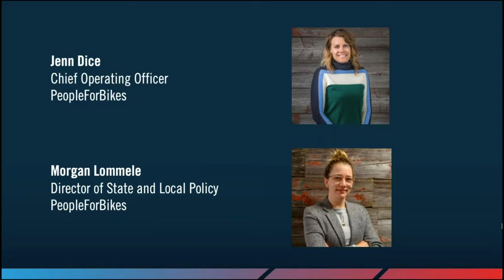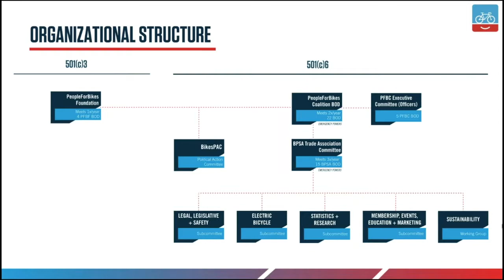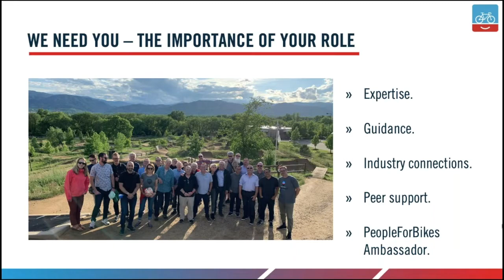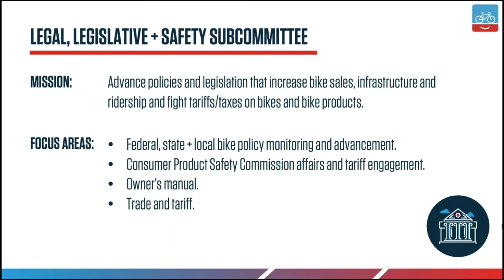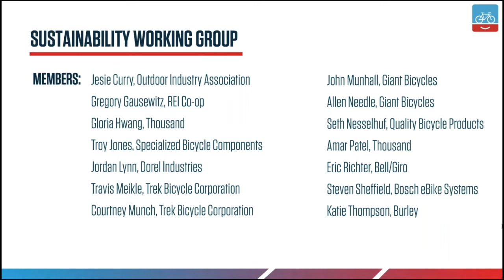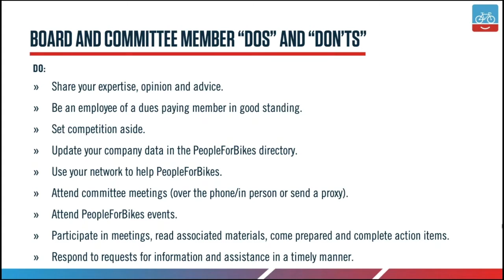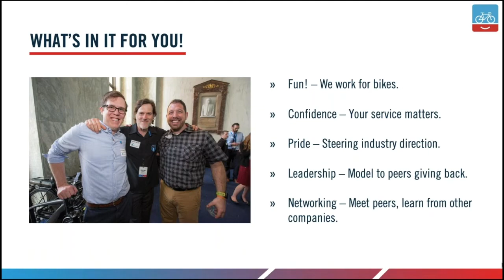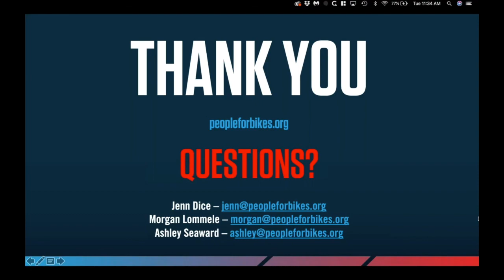Board and Committee Member Orientation: How to get the most out of your volunteer experience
During this webinar, we walk through what PeopleForBikes is all about, our organizational structure, programs + initiatives, and the importance of the board and subcommittee member roles.